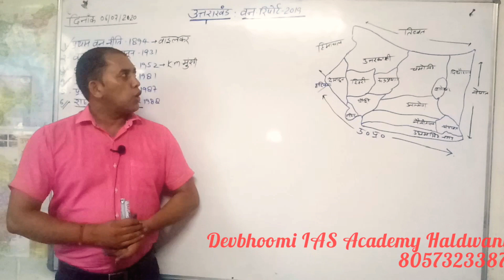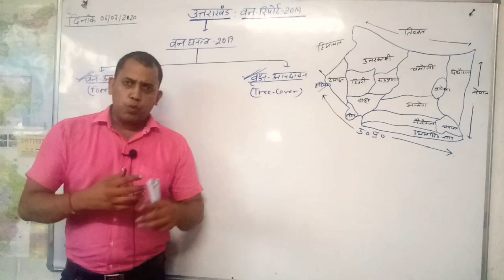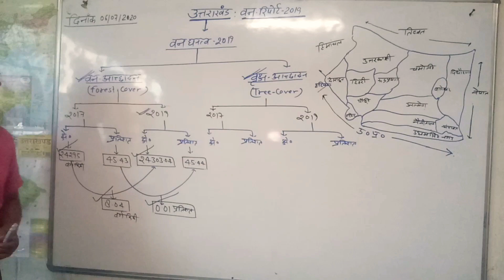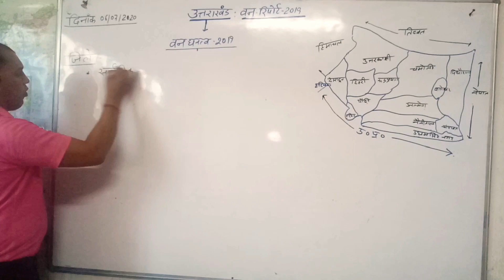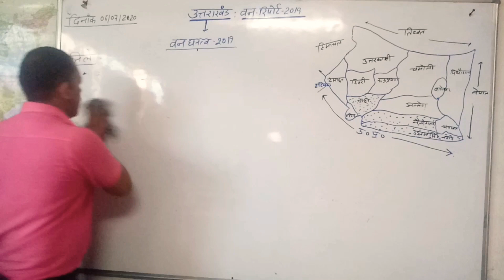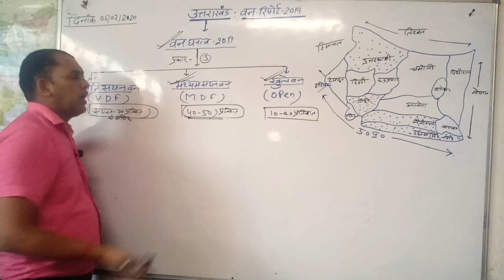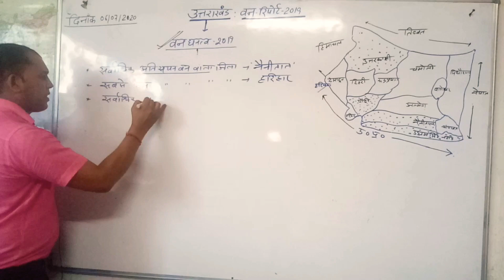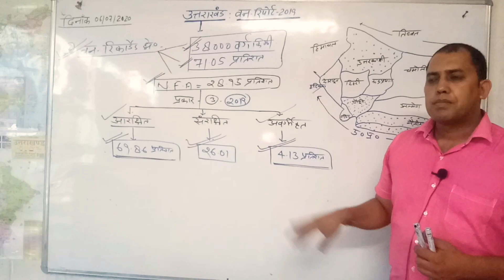उत्तराखंड वन रिपोर्ट-2019/Uttrakhand Forest Report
वन घनत्व(Forest Density),वन आच्छादन(Forest Coverd Area),वृक्ष आच्छादन(Tree covered area)अभिलेखित वन(Recorded Forest area),Non Forest area, जिलेवार वन का क्षेत्रफल और प्रतिशत(Area and percentage according to district)

उत्तराखंड का इतिहास(History of Uttrakhand Part-2)

उत्तराखंड का इतिहास(History of Uttarakhand Part-1